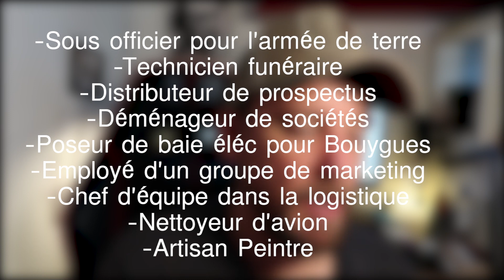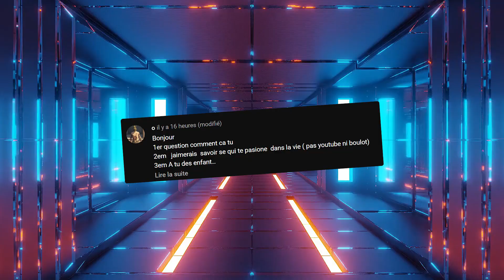5 QUESTIONS SUR MA VIE PRIVÉE | Vlog la galère 1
Tu as aimé ? Tu veux en apprendre plus sur ce bon vieux barbu ? poses ta question si dessous, les plus sympas auront une réponse dans le